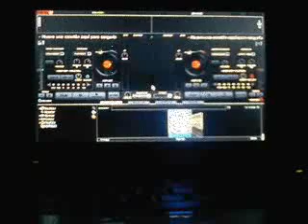Fredito DJ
yabucoa